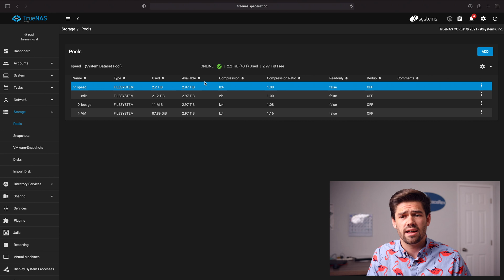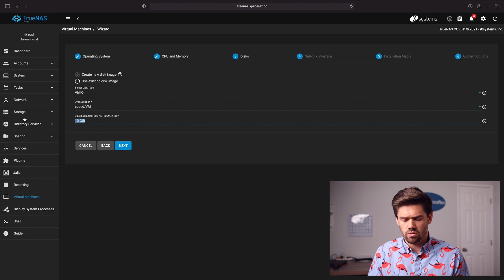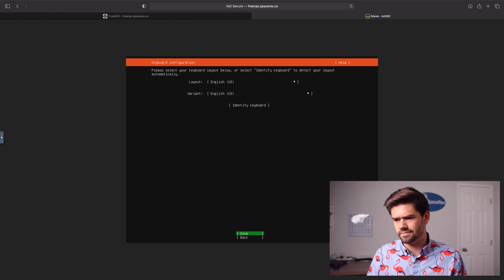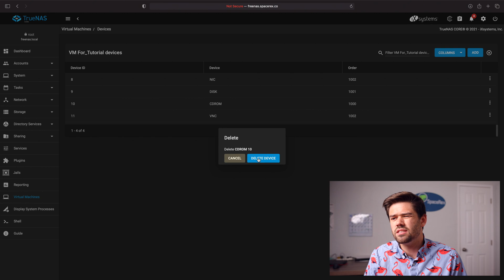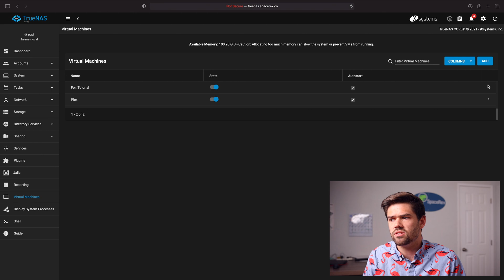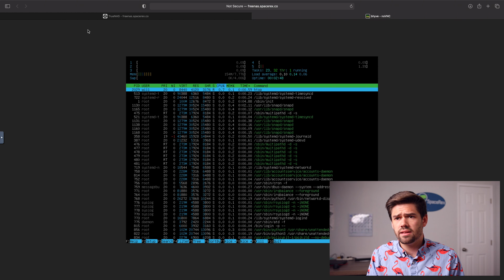How to create a Virtual Machine (Windows, Linux, or BSD) in TrueNAS CORE 12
This tutorial goes over how to setup a Virtual Machine in TrueNAS / FreeNAS! This allows you to host multiple servers within your NAS without worrying about having to take down you NAS to do maintenance.

My TrueNAS Server

My TrueNAS Server

TrueNAS All in one System
IronWolf Drives
Intel NUC